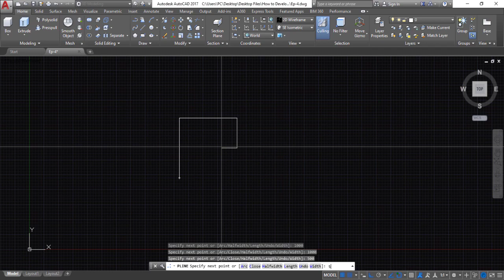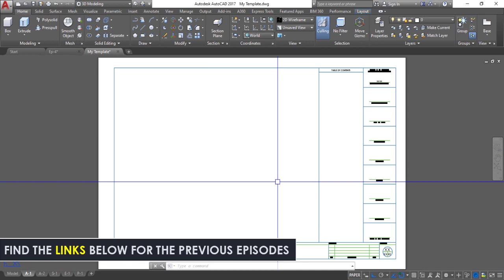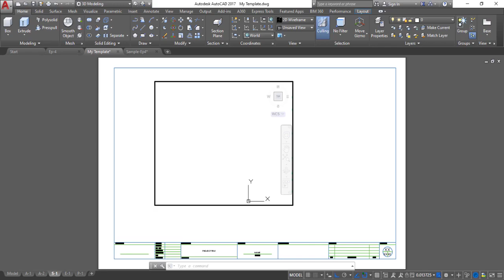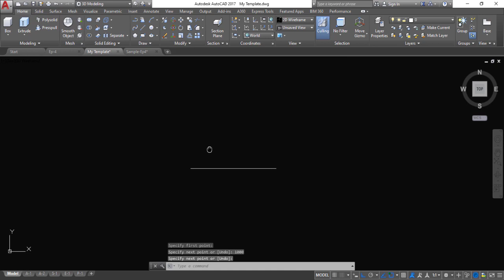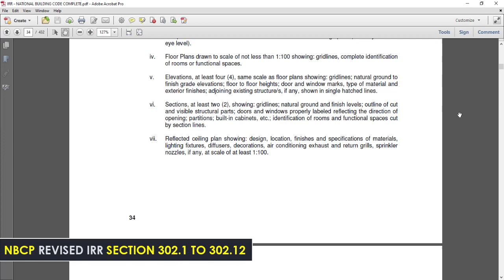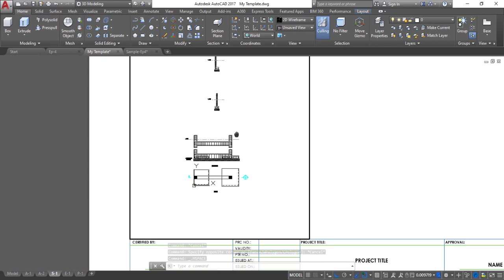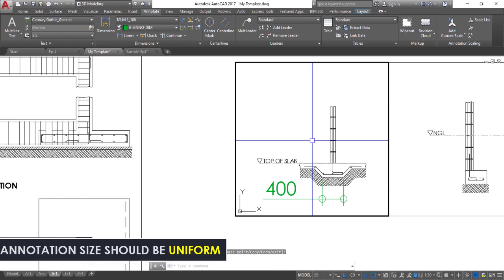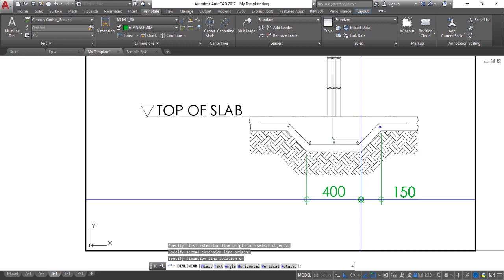Paano ang tamang paggamit ng Layout sa AutoCAD?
Alamin ang tamang paraan ng paglayout sa AutoCAD

Time code
0:00 Intro
0:45 Teaser to future tutorials
1:16 Model space vs Paper space defined
3:00 Adding a viewport
3:50 Viewport scales
4:34 Scaling explained: The 1 Rule of Thumb
5:20 The layout process
5:57 Adding a custom viewport scale
8:30 Important notes in adding annotations
10:48 Outro